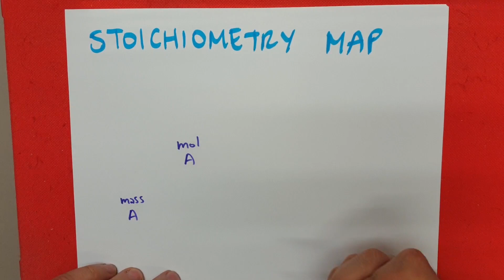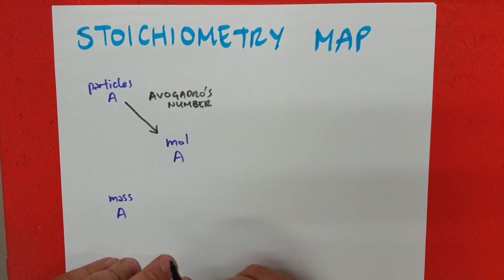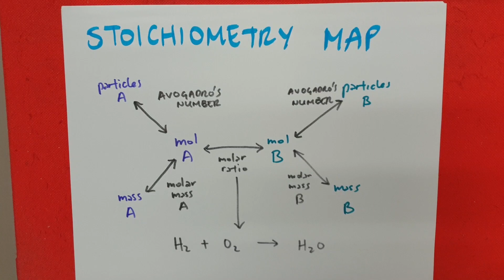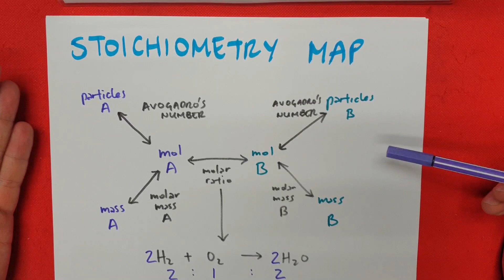STOICHIOMETRY MAP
A brief explanation on how to navigate through stoichiometric calculations

Inorganic Chemistry Tutorial by Carlos M. Renoud (2019)